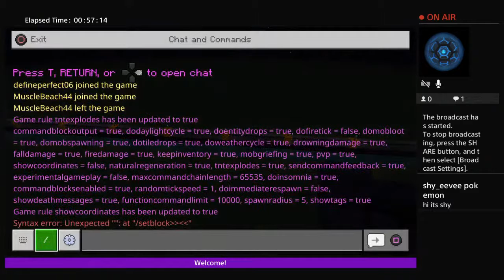Minecraft Build-College Fortress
Just a small youtuber looking up at the big endless void to be filled